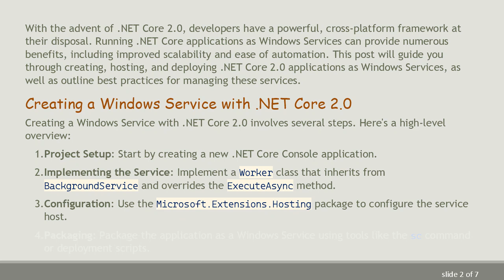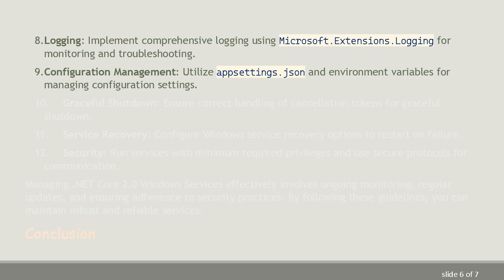Creating and Managing .NET Core 2.0 Windows Services: Hosting and Deployment Tips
Summary: Learn how to create, host, and deploy .NET Core 2.0 applications as Windows Services. Discover the best practices for managing your .NET Core 2.0 Windows Services effectively.

With the advent of .NET Core 2.0, developers have a powerful, cross-platform framework at their disposal. Running .NET Core applications as Windows Services can provide numerous benefits, including improved scalability and ease of automation. This post will guide you through creating, hosting, and deploying .NET Core 2.0 applications as Windows Services, as well as outline best practices for managing these services.

Creating a Windows Service with .NET Core 2.0

Creating a Windows Service with .NET Core 2.0 involves several steps. Here's a high-level overview:

Project Setup: Start by creating a new .NET Core Console application.

Implementing the Service: Implement a Worker class that inherits from BackgroundService and overrides the ExecuteAsync method.

Configuration: Use the Microsoft.Extensions.Hosting package to configure the service host.

Packaging: Package the application as a Windows Service using tools like the sc command or deployment scripts.

Step-by-Step Example

Hosting and Deploying .NET Core 2.0 Applications as Windows Services

Once your service is implemented, the next step is to host and deploy it:

Publish Application: Publish your application to produce a self-contained package.

Deploy as Windows Service:

Open an elevated Command Prompt.

Use the sc command to create a new Windows Service.

Best Practices for Managing .NET Core 2.0 Windows Services

Logging: Implement comprehensive logging using Microsoft.Extensions.Logging for monitoring and troubleshooting.

Configuration Management: Utilize appsettings.json and environment variables for managing configuration settings.

Graceful Shutdown: Ensure correct handling of cancellation tokens for graceful shutdown.

Service Recovery: Configure Windows service recovery options to restart on failure.

Security: Run services with minimum required privileges and use secure protocols for communication.

Managing .NET Core 2.0 Windows Services effectively involves ongoing monitoring, regular updates, and ensuring adherence to security practices. By following these guidelines, you can maintain robust and reliable services.

Conclusion

Hosting .NET Core 2.0 applications as Windows Services can unlock numerous benefits such as better automation and scalability. By following the steps detailed in this guide and adhering to best practices, you can create, deploy, and manage your Windows Services efficiently.